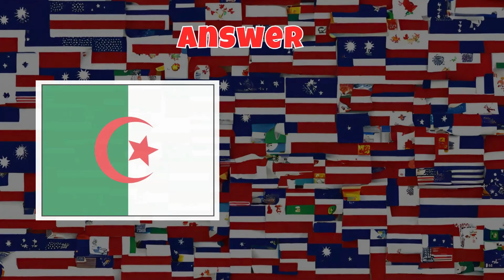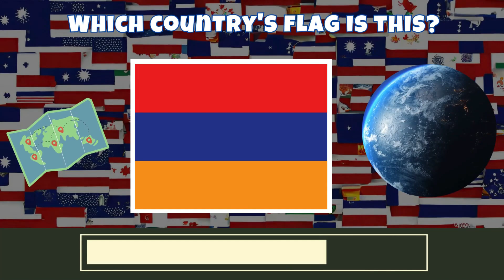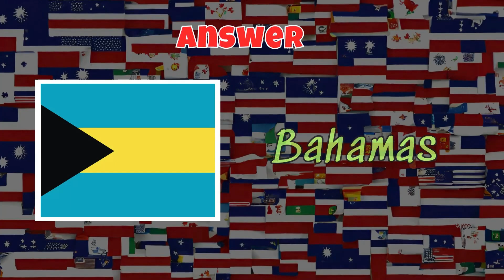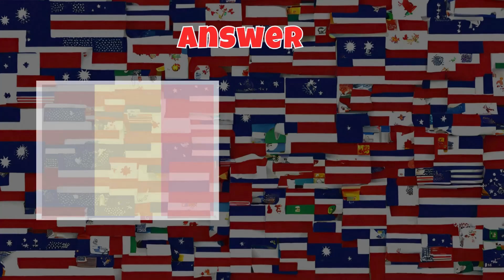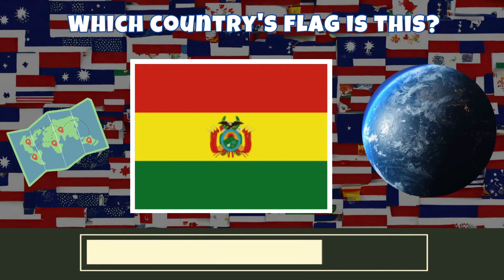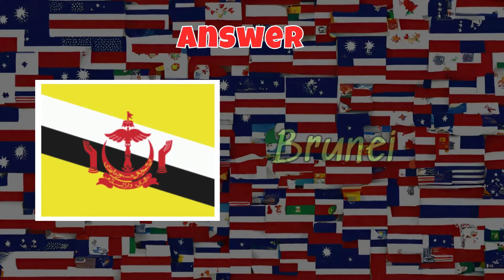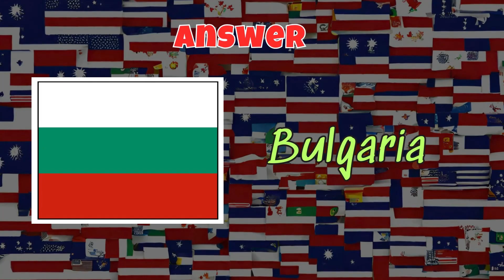Guess the countries Flag | country flag quiz | geography quiz | flags of the world flag challenge #1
Guess the countries Flag | country flag quiz | geography quiz | playquiz challenge #1
flag recognize
guess the countries flag
 geography quiz
 playquiz challenge
flags of the world
geography quiz
Flag
countries flag
country name starts from a to b
a name started countries flag
b name started countries flag
identification of flag
identify flag
find country name by its flag
+20 country's flag